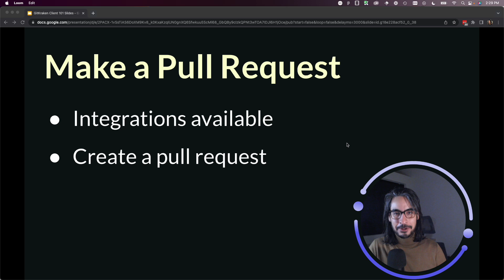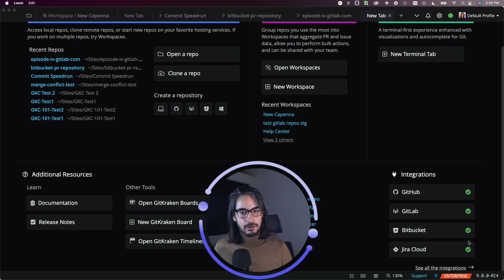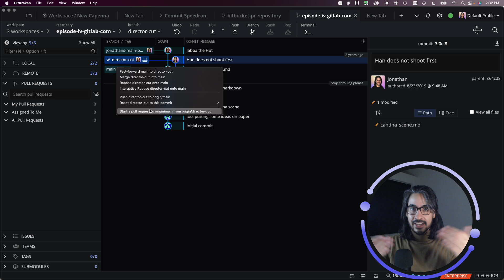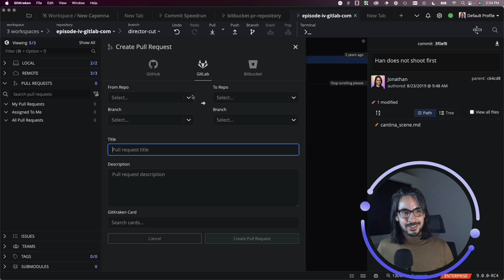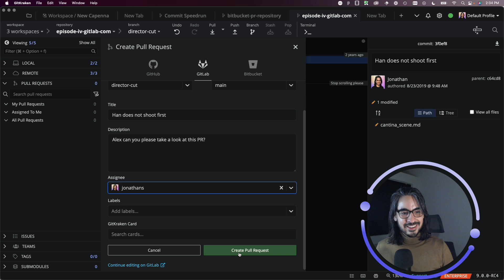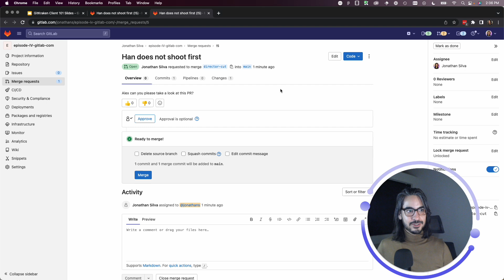GitKraken Desktop 101 Ep 19: Create a Pull Request | Collaborate Without Leaving GitKraken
Create pull requests without leaving your Git client

This GitKraken Desktop tutorial shows you how to create a pull request with just a few clicks. Learn how to use drag and drop, connect to GitHub, GitLab, or Bitbucket, and manage PRs directly from the left panel.

What you'll learn:
• How to set up PR integrations
• How to create a PR in GitLab
• How to finalize and view your pull requests
• Tips for navigating the left panel for quick access

⏱️ Timestamps:
0:00 - Intro
0:50 - Setting Up Integrations
1:43 - Creating a PR in GitLab
4:01 - Using the Left Panel
5:13 - Finalizing and Viewing PRs
6:53 - Final Thoughts